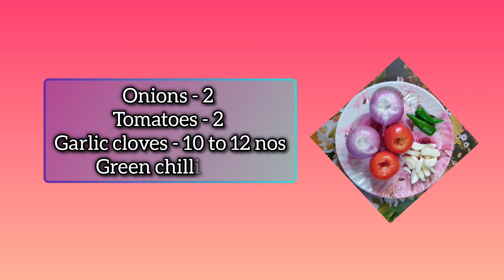Poricha kulambu - a tasty & healthy traditional mixed vegetables gravy.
Musician: LiQWYD

 coconut pieces + poppy seeds + fennel seeds + cashews. Grind to a fine paste.